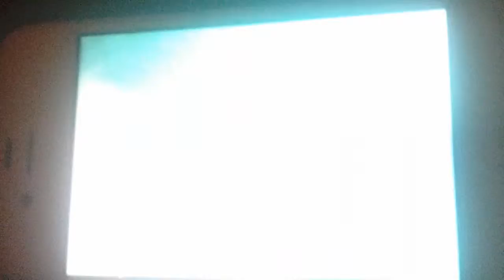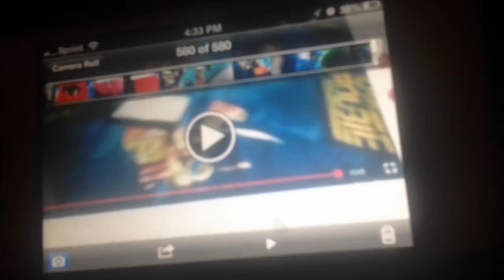Botpo ep 3: Cloth Jumps